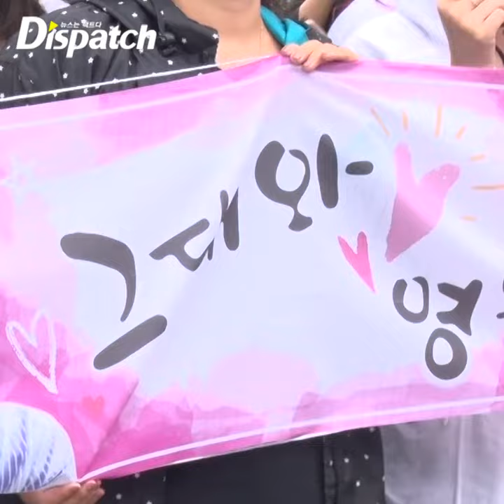[디패짤] "반할 수 밖에"...지창욱, '잠시만 안녕'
반할 수 밖에...♥